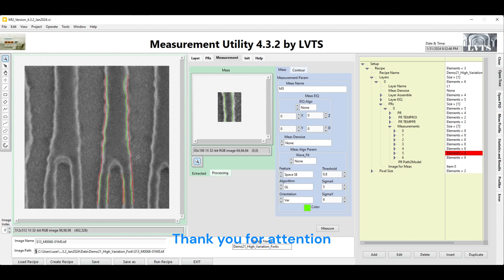Measurement Utility Demo21 - High Variation Forks measurement